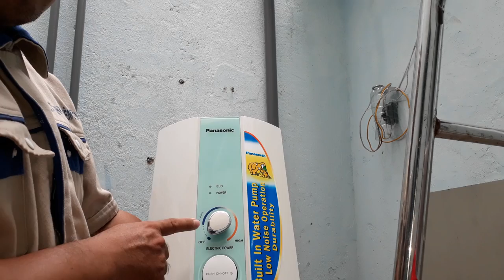Lắp đặt máy nước nóng Panasonic Malay/Instructions for installing Panasonic hot water baths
Chủ tịch giả nhân viên lắp đặt máy nước nóng cho nhà bạn gái và cái kết.
các bạn mua hàng call /zalo  09..bay bay bay..858 90..mr Long